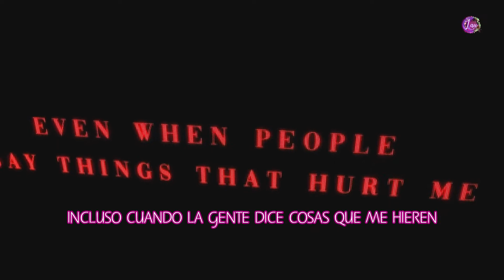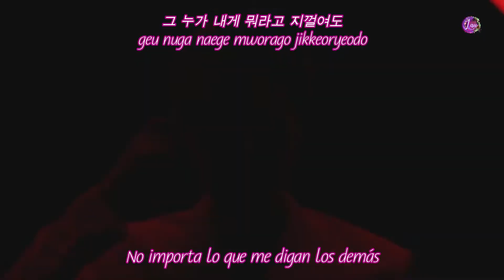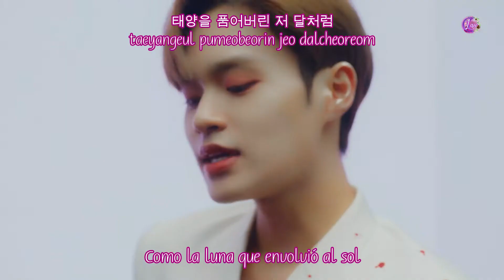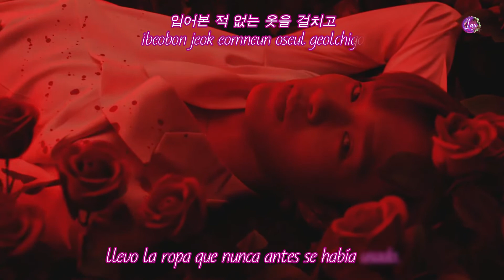LEE DAE HWI (이대휘) [AB6IX (에이비식스)] – ROSE, SCENT, KISS MV |Sub español |Hangul |Romanizacion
++ ÁLBUM COMPLETO AQUÍ ++

• Artista: AB6IX (에이비식스) X LEE DAE HWI (이대휘)
• Titulo en Coreano:
• Título en Inglés: ROSE, SCENT, KISS
• Fecha: Febrero 13, 2020
• Genero: K-Pop / R&B/Soul
• Label: BRANDNEWMUSIC
• EP: 5NALLY